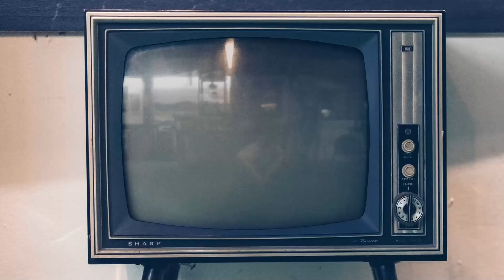Bloom, intervista Hangover: «Un progetto rock che punta all'Europa»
Vi presentiamo la nostra video intervista ai Bloom per l'uscita del loro primo album "Hangover" (GGF Music / ADA Music). Capitanato da Giusy Ferreri, il quartetto di consolidati artisti che comprende anche Alessandro Ducoli, Max Zanotti e Roberta Raschellà ci ha raccontato che il progetto è nato dalla volontà di Giusy di tornare all'origine dopo il successo con i tormentoni estivi.

Video intervista di Eduardo Giometti.

"Hangover", il primo album
Un lungo lavoro in studio per perfezionare i suoni e consegnare al pubblico un prodotto tecnicamente valido. Dieci tracce in cui emerge il lato dark ed introspettivo di Giusy Ferreri che ha dato vita a questo progetto parallelo rispetto alla sua carriera solista. Dopo l'estate l'obiettivo è quello di portarlo dal vivo, dai club fino alla speranza di esportarlo anche nei festival europei.